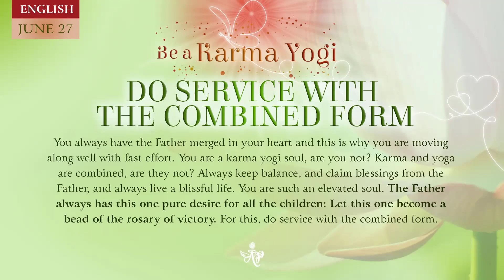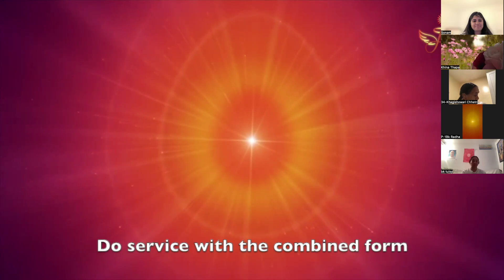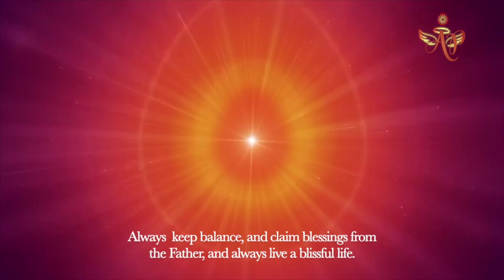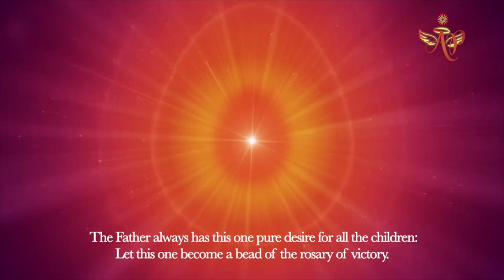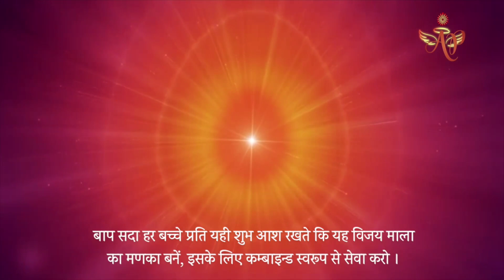Spanish June 26, 2024 Mohini Didi Do Service with your combined form #26